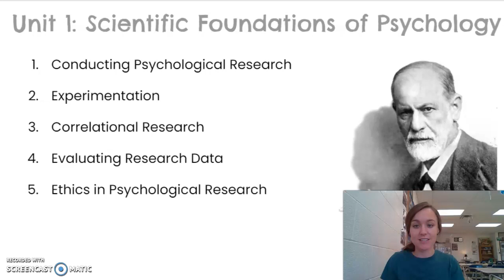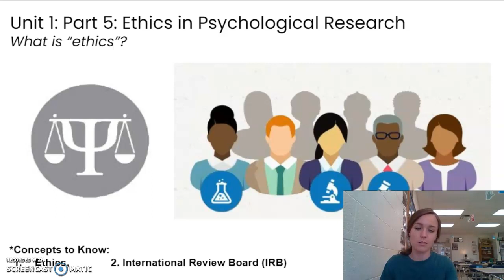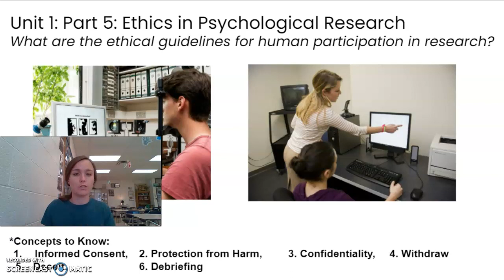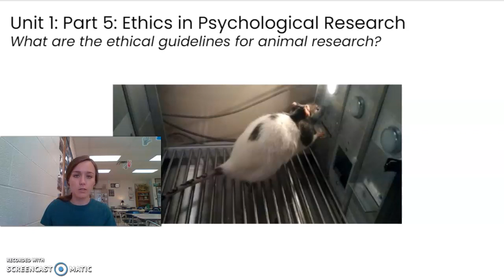Unit 1: Part 5 - Ethics in Psychological Research